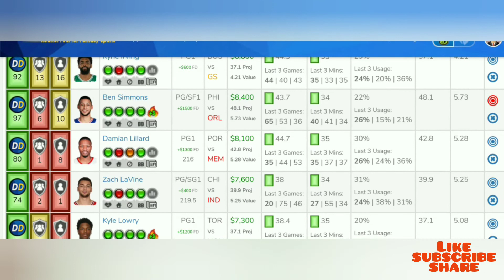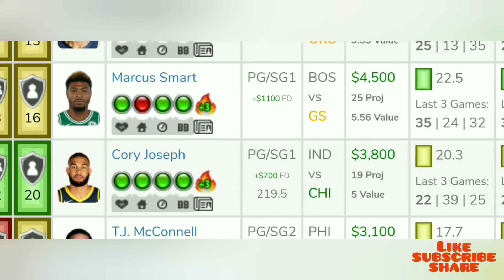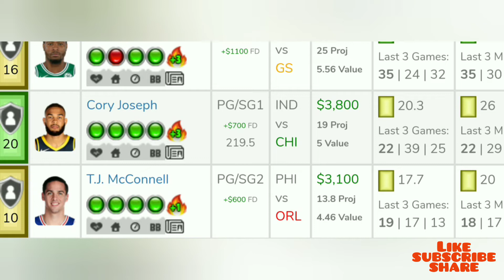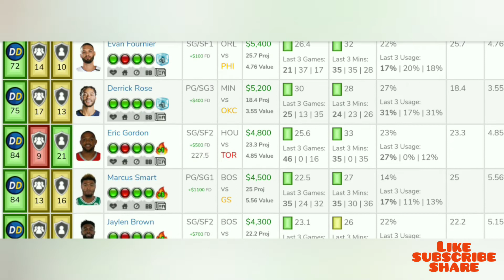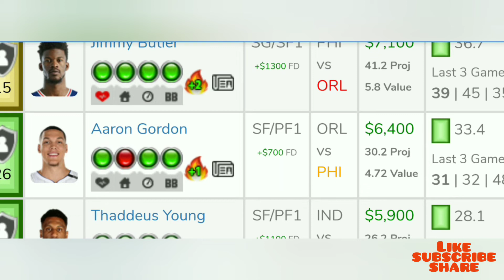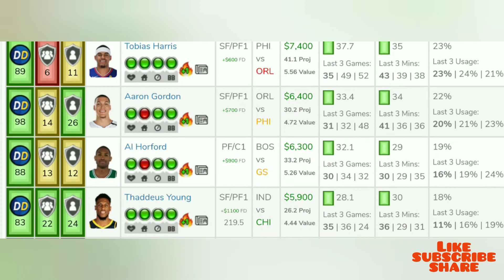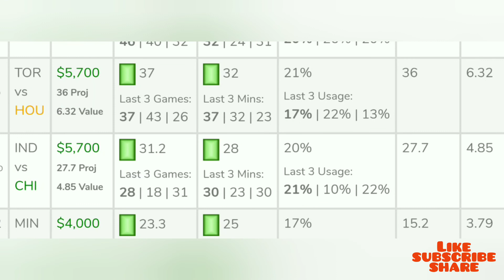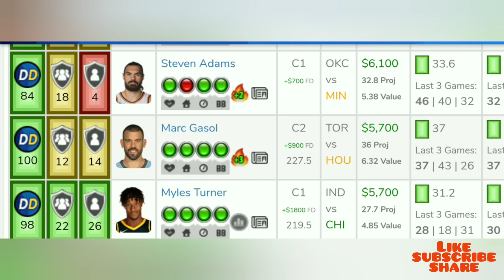NBA DFS DraftKings + FanDuel Picks Tonight- 3/5/2019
M3lo's Favorite 5 picks for NBA MAIN SLATE RECEIVE MY DAILY PLAYER POOL